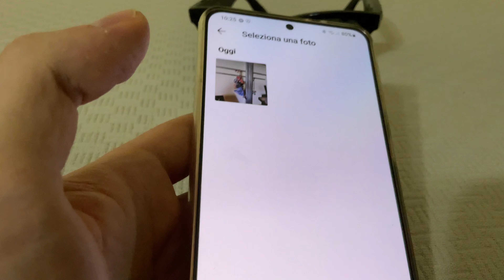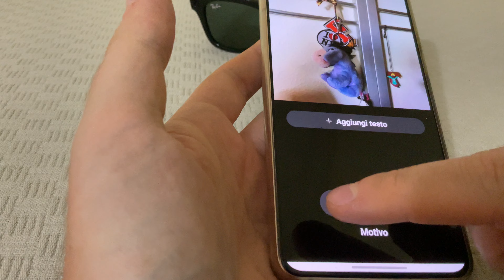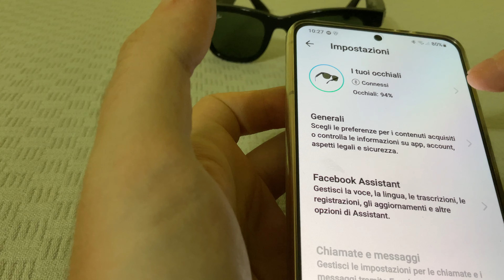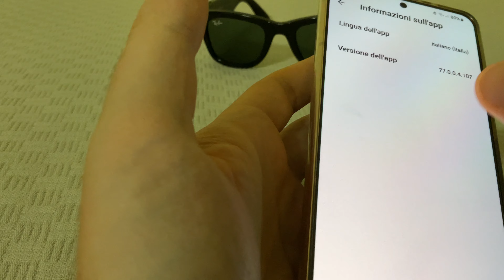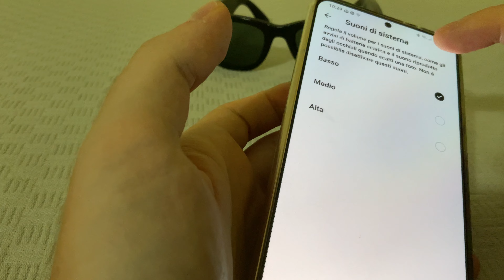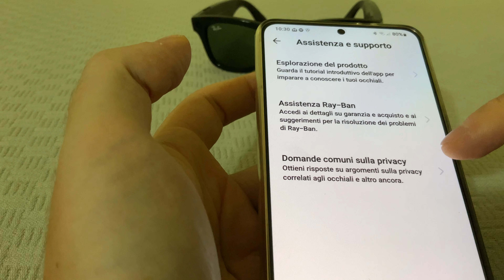Recensioni unboxing rayban Facebook wayfarer stories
link acquisto amazon modello squadrato

link acquisto amazon modello tondo

CODICE MODELLO RW4002 601/71 50-22

ACCESSORI INCLUSI
CUSTODIA DI RICARICA
PANNO PER LA PULIZIA
CAVO DI RICARICA USB-C
DESCRIZIONE DELLA MONTATURA

FORMA Squadrata
COLORE MONTATURA Lucido Nero Lucido
MATERIALE Iniettato

INFORMAZIONI SULLA LENTE
CLASSE 3N
COLORE Verde
TRATTAMENTO Classic G-15

DIMENSIONI DEL PRODOTTO
ALTEZZA DELLA LENTE 41.2 mm
LARGHEZZA DEL PONTE 50 22 mm
LUNGHEZZA DELL’ASTA 150 mm

FOTOCAMERA
ACQUISIZIONE DI IMMAGINI 2592x1944px
ACQUISIZIONE DI VIDEO Minimo 1184x 1184px @30fps

AUDIO
SISTEMA AUDIO 2x Micro Altoparlanti
MICROFONO Array Audio A 3 Microfoni
TIPO DI ASSISTANT Facebook

CONTROLLI
TOUCH, VOCALE

BATTERIA E MEMORIA
BATTERIA Ricaricabile 3H
MEMORIA 4GB FLASH STORAGE
500+ Photos Or 15+ 60s Videos

CONNETTIVITÀ
WIFI Wifi 802.11ac
BLUETOOTH Bluetooth 5.0
COMPATIBILITÀ OS IOS 13/ ANDROID 8.1 MINIMUM